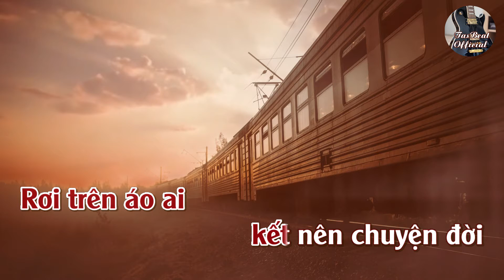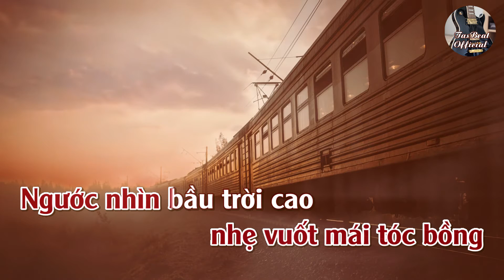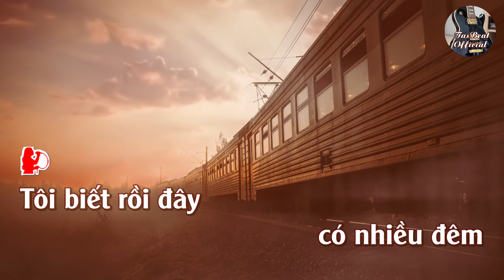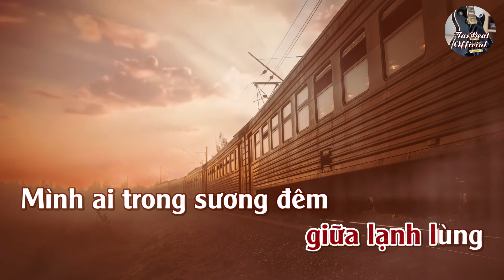Karaoke Chuyến Đi Về Sáng (Tango) Tone Nữ Trầm | TAS BEAT